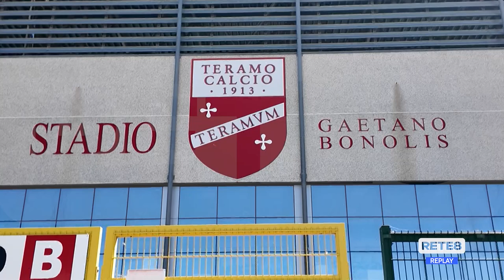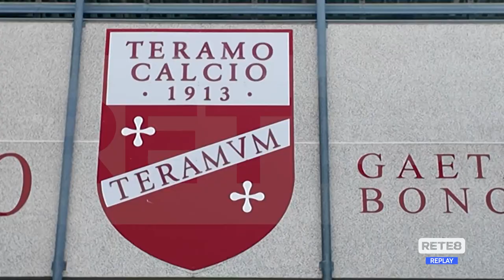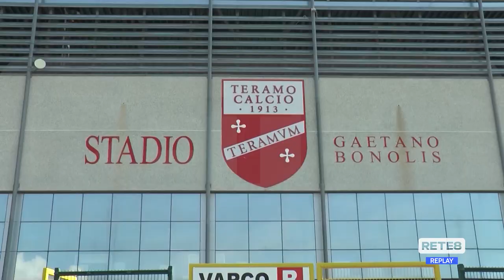Teramo - Stadio Bonolis, proseguono i… rimpalli